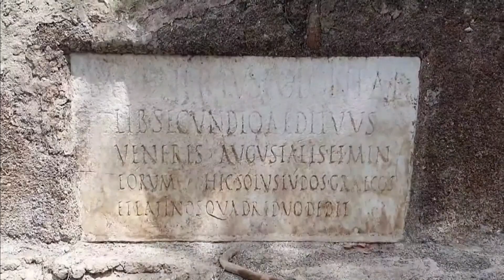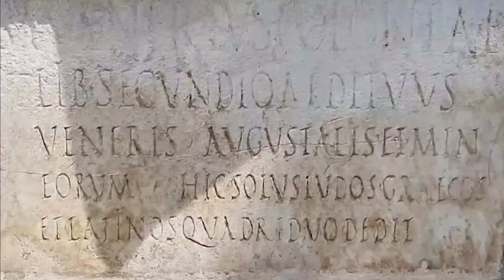Fascinating new discoveries rewrite the history of the ancient city of Pompeii | Your Morning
A tomb with remarkably preserved remains reveals the Greek language thrived in the Latin in the city.